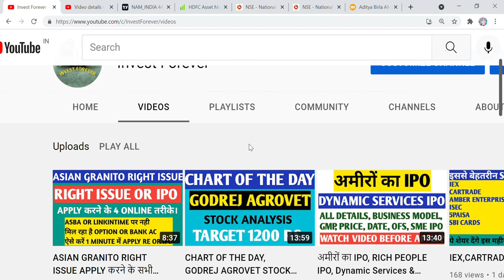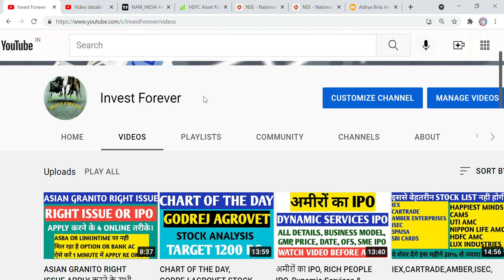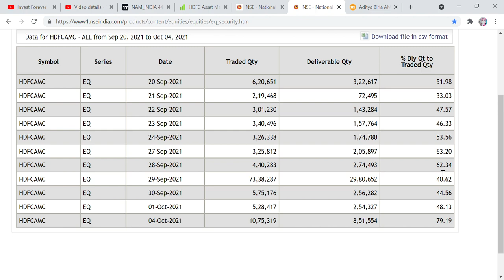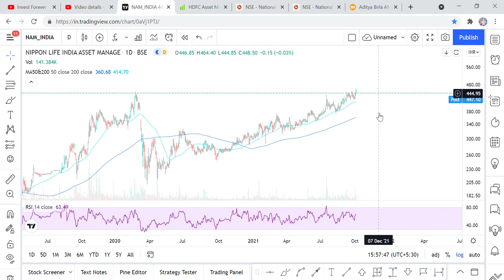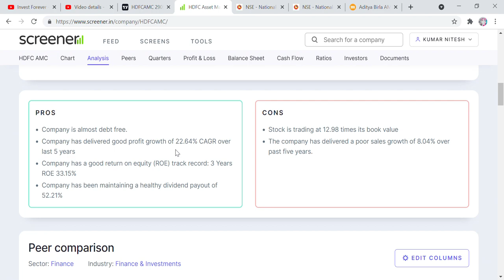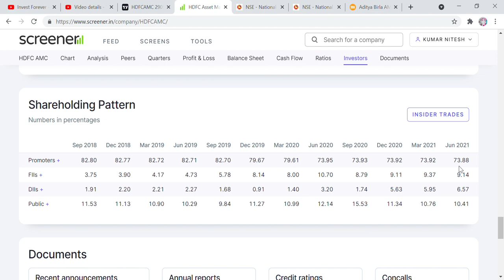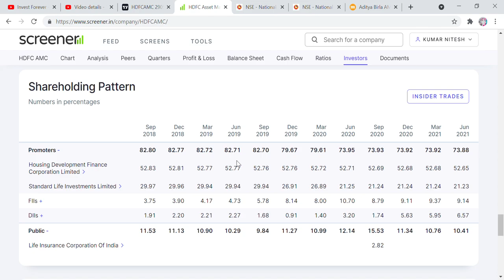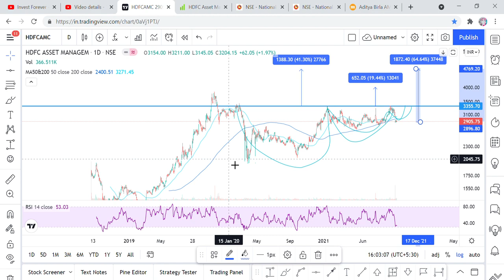पैसा होगा DOUBLE, HDFC ASSET MANAGEMENT COMPANY STOCK ANALYSIS, TARGET 4750 RS, MULTIBAGGER STOCK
Hi Friends,